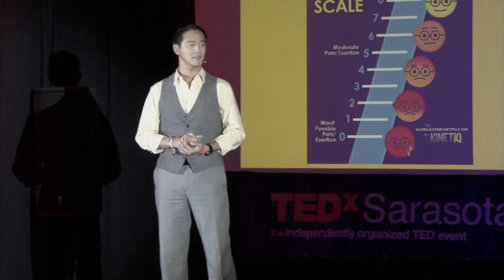Room for cream -- the importance of understanding load | Erwin Benedict Valencia | TEDxSarasota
This talk was given at a local TEDx event, produced independently of the TED Conferences. Today’s elite sports teams use Sports Science and Mindfulness to better understand the amount of stress that affect athletes to create strategies for them to perform better, and for longer periods of time. Erwin Benedict Valencia, explains how an integrated approach to pain and performance should be no different from the approach we take to improve performance, and in turn happiness, in our lives. His experience as a physical therapist for some of the most well known sports organizations around the globe combined with science has informed his perspective.

Erwin Benedict Valencia is a Clinical Expert in Sports Rehabilitation and Performance, bringing a Sports Science+Mindfulness Approach to professional sports.
He is the first Filipino, raised and educated in the Philippines, to be Full-Time on a medical staff of any major sports team, succeeding in both MLB and the NBA.
As a life hacker and creative spirit, he also logged over 250,000 miles in two years to over 60 countries sharing knowledge & spreading inspiration (and HUGS). With his global innovation education company KinetIQ, he brings experts from around the world in the fields of sports medicine, wellness, and performance art to those with little access to such opportunities.